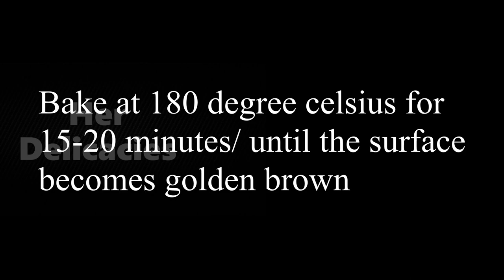Chicken Pot Pie | Chicken Recipe | Non Veg Recipes